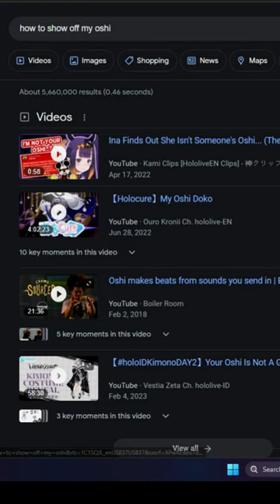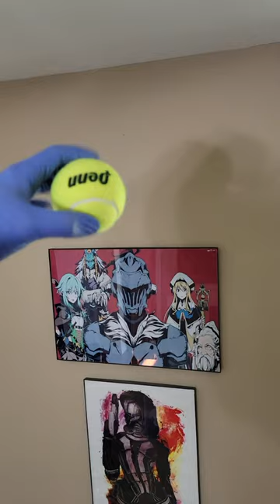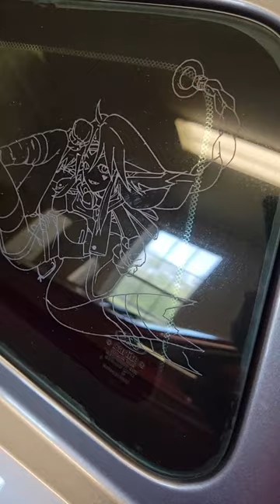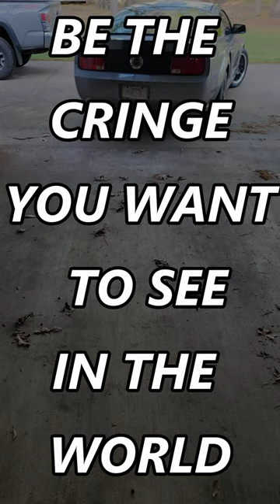Waltz of the Cid (Oshi and Waifu Edition)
God save me, for I am cringe.

Waifu: Ryoko Hakubi - Tenchi Muyo